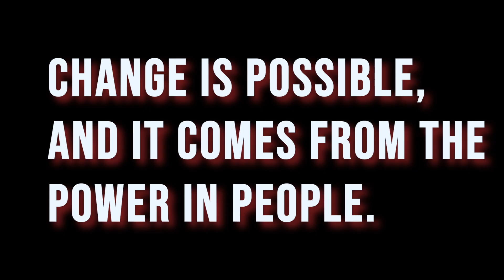Airwaves for change: Activista network uses radio to challenge the status Quo in Pallisa District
In Pallisa District, a group of passionate young people took to the airwaves, launching a monthly radio talk show that not only tackled pressing community issues head-on but also significantly impacted the local community. Collaborating with the district and other partners, the show quickly became a local sensation, with discussions ranging from education to sexual Reproductive Health rights and health to gender equality. The young activists brought a fresh perspective and solutions-oriented approach that began to shift long-held beliefs and traditions, capturing the attention of their peers and parents alike.

Trained in feminist transformative leadership by ActionAid Uganda, the Activista network developed a work plan and is implementing it despite challenges. Topics like the importance of girls' education resonated deeply, prompting changes in attitudes and behaviors.

As a result, more girls were sent to school, and the radio show fostered a sense of community and empowerment. The Activistas, with their unwavering commitment and leadership, have proven that even in remote areas, young voices can inspire significant and positive change. They are a shining example of the power of youth-led initiatives to drive progress.